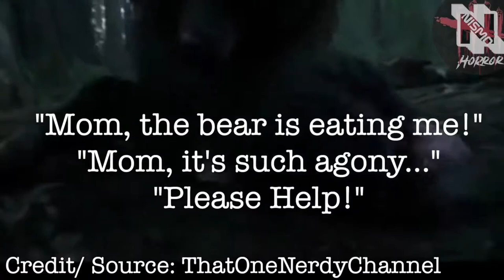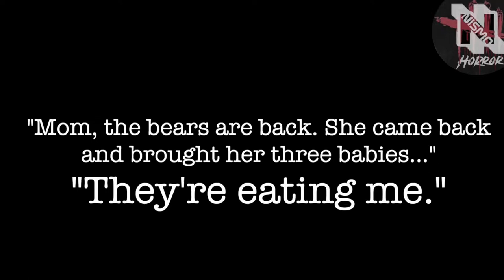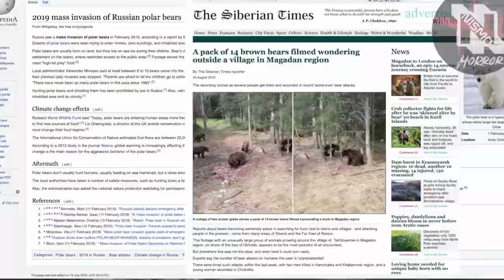bearattack Russian Teen Girl Attacked & Eaten Alive By Bears GRAPHIC| Final Call To Mom (full audio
A young, Russian girl goes on a camping trip with her father when they are unexpectedly attacked by bears.
 The girl is able to escape the grasps of the mother and child cubs momentarily until she is cornered by the hungry mob.

Please check these wonderful items from Amazon on greater discounts:
Apple EarPods Headphones with Lightning Connector. Microphone with Built-in Remote to Control Music, Phone Calls, and Volume. Wired Earbuds for iPhone

SMART ELF Car Seat Protector, 2Pack Seat Protector Protect Child Seats with Thickest Padding and Non-Slip Backing Mesh Pockets for Baby and Pets

Wild Republic Beluga Whale Plush Stuffed Animal, Plush Toy, Gifts for Kids, Cuddlekins, 15 Inches

COSRX Acne Pimple Patch Absorbing Hydrocolloid Original 3 Size Patches for Blemishes and Zits Cover, Spot Stickers for Face and Body, Not Tested on Animals, No Toxic Ingredients (120 Count (Pack of 5))